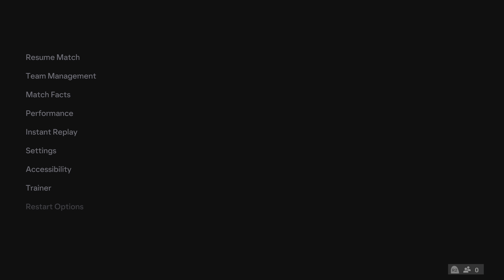FIFA 24 - Manchester City vs Bayern Munich | UCL Final Match | PS5™ [4K60] HDR